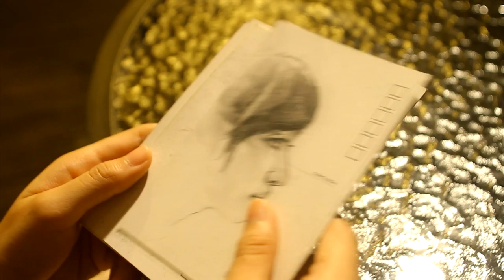Can You Hear Me 再一次遇见 Trailer 2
This Short film tells about a pure love story between two young people who loved each other but were hesitant to speak out. Finally, they meet each other again by destiny and fall in love. This Short film was shot in the city of Quanzhou, Fujian Province, China. The actors and actress are students from the top universities and colleges majoring in drama, such as the Central Academy of Drama, Beijing Film Academy, and Xinghai Conservatory of Music. The Short film was premiered online at one of the most popular and famous video websites in China, PPS-Aiqiyi.